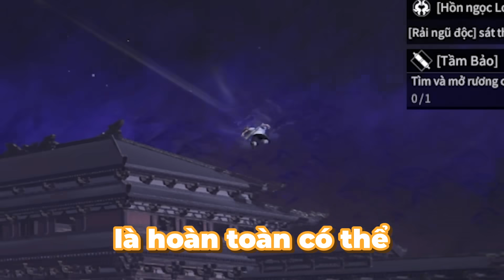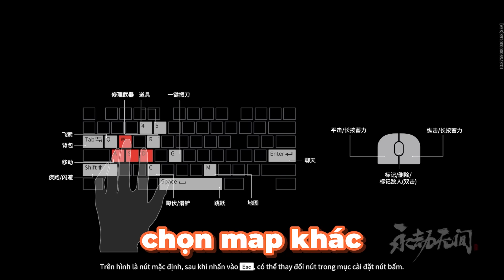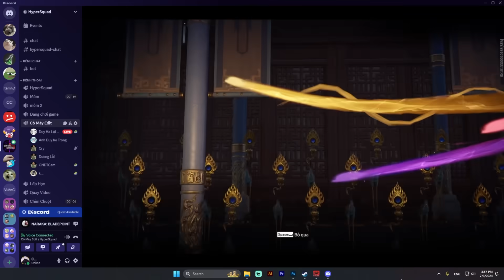GAME TRỐN TÌM BẤT ỔN - NARAKA (w/ Dương404 , GNDTT , Duy Lê )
Bọn tôi TRỐN TÌM trong NARAKA (w/ Dương404 , GNDTT , Duy Lê )
Cùng các anh em: @DuongERROR @GNDTT @duylehoibichat
SOCIAL
++ Theo dõi tôi ở:
CREDIT
Outro: [Errortale Remix] SharaX - Fun With Electrostatic
Emotes by @BaritaNT